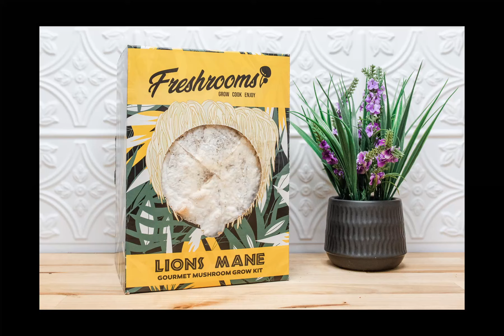Lions mane timelapse February 6, 2023